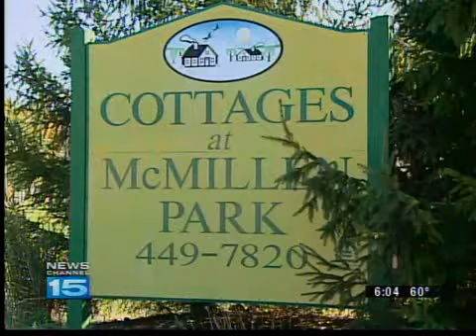City is New Owner of Apartment Complex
The city of Ft. Wayne now owns an apartment complex, The Cottages at McMillen Park.  Now city leaders have to figure out what to do with it.